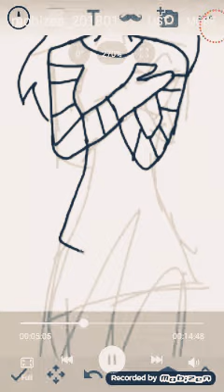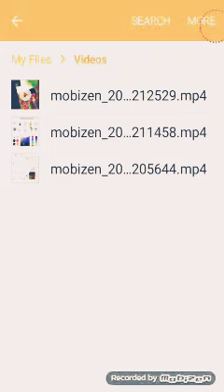2nd speed draw :3 (read discription)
Sorry it was short i kept on turning off my phone 😓😓😓😓 super sorry